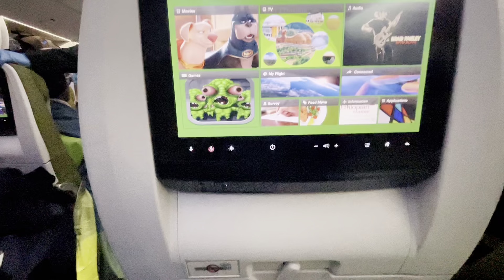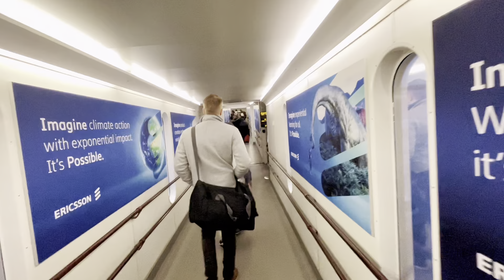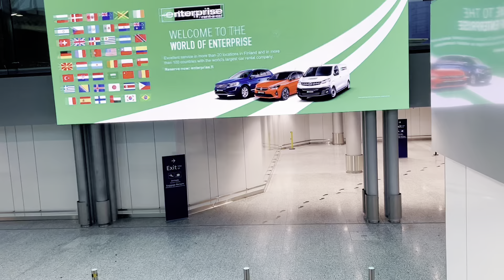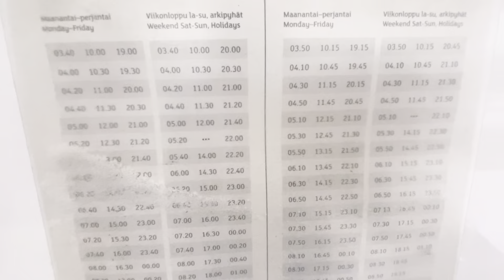Addis Ababa to Stockholm Cold 🥶 Helsinki/Vantaa Airport Finland 🇫🇮 - Ethiopian Finnish Airlines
I took the Ethiopian airlines to Stckholm Sweden in which I had then changed planes.

The Finnish airlines then took me to Hesinki Vantaa Airport in beautiful Finland.

Quick fact on Vantaa Finland

Vantaa is a city and municipality in Finland. It is part of the inner core of the Finnish Capital Region along with Helsinki, Espoo, and Kauniainen. With a population of 239,216 (31 December 2021[3]), Vantaa is the fourth most populated city in Finland after Helsinki, Espoo and Tampere. Its administrative center is the Tikkurila district. Vantaa is bordered by Helsinki, the Finnish capital, to the south; Espoo to the southwest; Nurmijärvi to the northwest; Kerava and Tuusula to the north; and Sipoo to the east. The city encompasses 240.35 square kilometres (92.80 sq mi), of which 1.97 km2 (0.76 sq mi) is water.[2]

Vantaa's significant attractions include the Vantaa River (Vantaanjoki), which flows through the city and flows into the Gulf of Finland. The largest airport in Finland, and the main airport and airline hub of Greater Helsinki, the Helsinki Airport, is located in Vantaa. Companies with headquarters in Vantaa include Finnair, Finavia,[7] R-kioski, Tikkurila Oyj, Veikkaus Oy, and Metsähallitus. The city also hosts a science center, Heureka.

The city of Vantaa is bilingual, both Finnish and Swedish being official languages. 78.7% of the population are Finnish speakers, while 2.4% speak Swedish as their first language. 18.9% of the population speak a native language other than Finnish or Swedish.[8]

Contents
1 History
1.1 Ancient history
1.2 Swedish rule
1.3 Russian rule
1.4 20th century to today
1.5 History and etymology of nomenclature
2 Geography
2.1 Location
2.2 Subdivision
2.3 Features
2.4 Flora
2.5 Climate
3 Demographics
3.1 Population
3.2 Languages
3.3 Religion
3.3.1 Lutheran congregations
3.3.2 Other congregations
3.4 Urban areas
4 Economy
4.1 Economy of the city of Vantaa
4.2 Jobs and industry
5 Arts and culture
5.1 Vantaa culture award
5.2 Symbols
5.3 Music
5.4 Museums
5.5 Concert house Martinus
5.6 Myyrmäkitalo
5.7 Food culture
6 Politics
6.1 Mayors
7 Infrastructure
7.1 Services
7.2 Sports
7.3 Transportation
8 Education
8.1 Primary education
8.2 Secondary and vocational education
8.3 Tertiary education
8.4 Educational institutions
8.5 Education for immigrants
9 International relations
9.1 Twin towns and sister cities
10 Gallery
11 See also
11.1 Features and services in Vantaa
11.2 Neighboring urban areas
11.3 Transport in Vantaa
12 References
13 External links